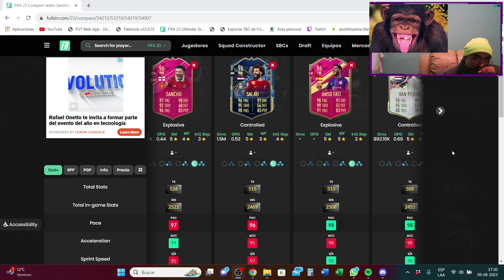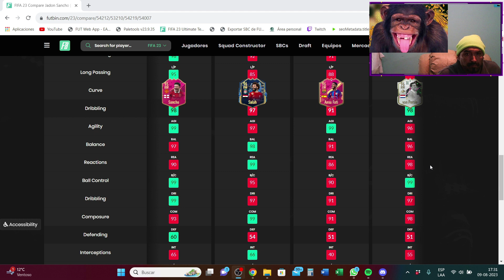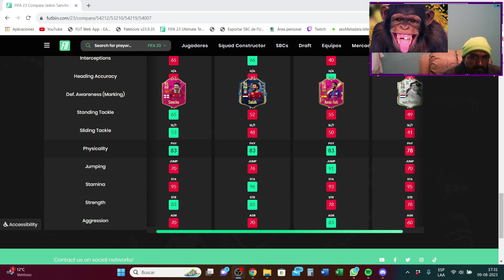¿SE COMPRA O NO? 🤔| FIFA 23 JADON SANCHO FUTTIES 96 REVIEW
Vean nuestra recomendación sobre el que podría ser el mejor MCO de la Premier League? Jadon Sancho Futties Review.

Creando Contenido de Fifa Ultimate Team

Saludos Totales